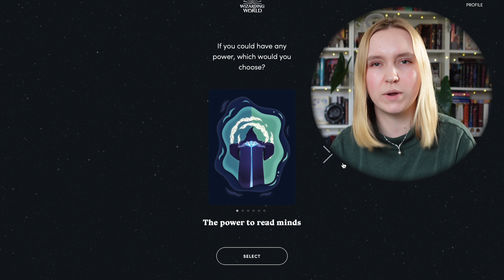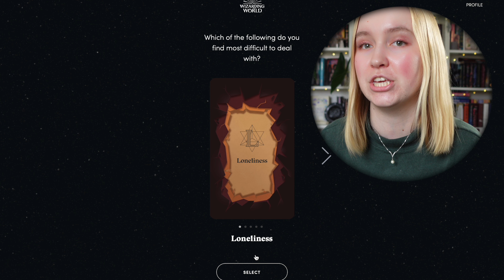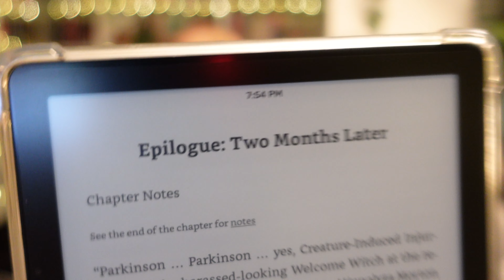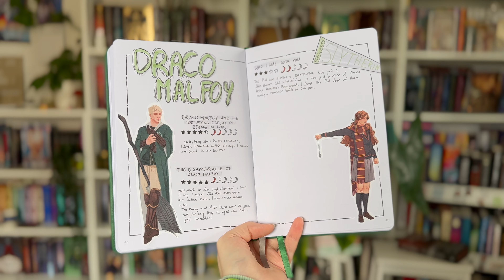Reading Draco Malfoy Fan-Fiction for a Week 🐍💕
In case you are new here, hi, my name is Viv, and I have a slight addiction to books and everything related. Sending you love and bookish vibes! 💕

Amazon Wishlist

Chapters:
00:00 My Hogwarts House
1:45 DMATMOOBIL
8:40 The Disappearance of Draco Malfoy
17:04 Who I was with you
22:30 The Journal Spread